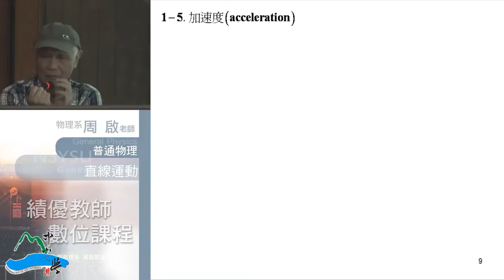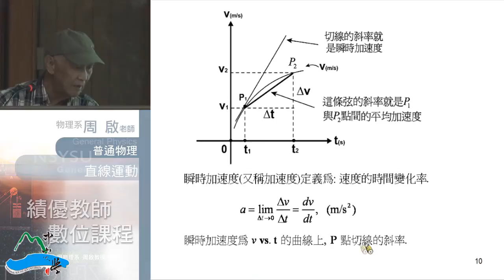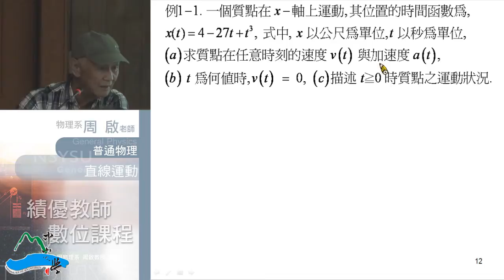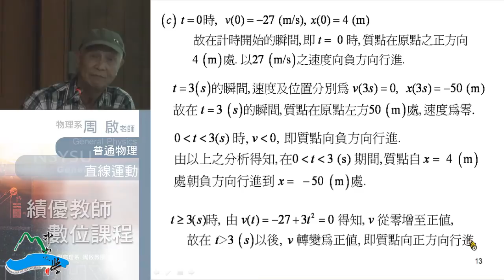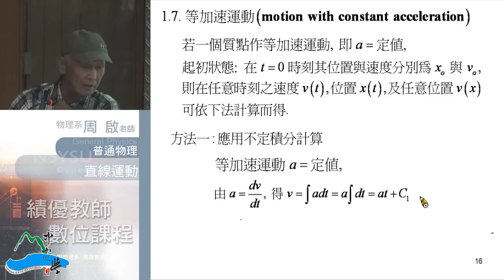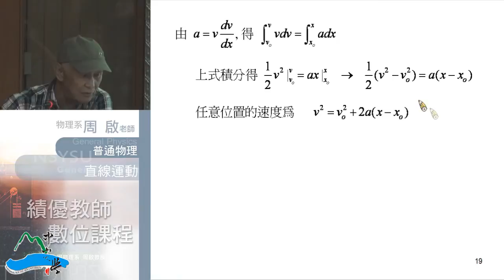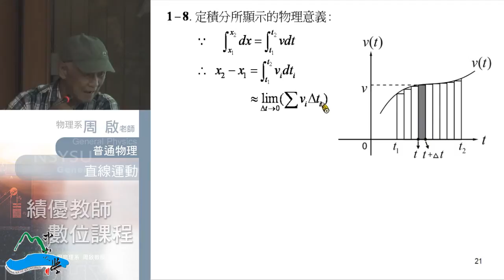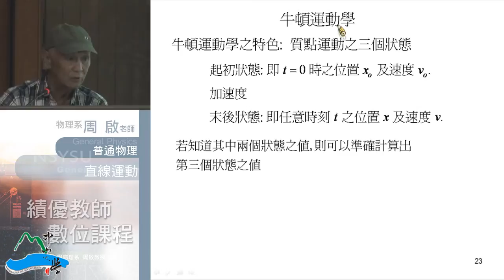《國立中山大學開放式課程》普通物理I(周啟教授) 1-2